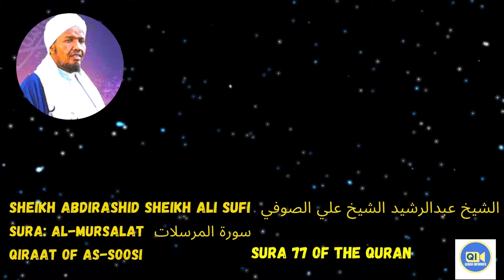LISTEN AND MOMORIZE SURAH المرسلات Al-Mursalāt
# LISTEN AND MEMORIZE SURAHالمرسلات Al-Mursalāt
#  LISTEN AND MEMORIZE SURAHالمرسلات Al-Mursalāt with the Soothing voice recitation of Sheikh Abdirashid Alif Sufi.
#  Listen and Memorize from the number one Qaari (Reciter) of the Qur'an.
# Listen and memorize this surah and enjoy with SOOSI QIRAAT OF THE QURAN.
The best to LISTEN AND MEMORIZE SURAH المرسلات Al-Mursalāt is following what the reciter is saying.
# Pause to LISTEN AND MEMORIZE SURAH المرسلات Al-Mursalāt step by step following the recitations

# .المرسلا Al-Mursalāt the Emissaries.

Al-Mursalāt (Arabic: المرسلات, "The Emissaries", "Winds Sent Forth") is the 77th chapter (sura) of the Quran, with 50 verses.[1] The chapter takes its name from the word wal-mursalat in the first verse.[2] The subject is seen to provide evidence that it was revealed in the earliest period at Makkah. If this surah is read together with the two surahs preceding it, namely Al-Qiyamah and Ad-Dahr, and the two surahs following it, namely An-Naba and An-Naziat, it becomes obvious that all these surahs are the revelations of the same period, and they deal with one and the same theme, which has been impressed on the people of Makkah in different ways.[3]
Summary
1-7 Oath by the messengers of God that the judgment-day is inevitable
8-15 Woe on that day to those who accuse Muhammad of imposture
16-19 In former times infidels were destroyed for accusing their prophets of imposture
20-28 God the Creator of all things, therefore woe to those who accuse his messengers of imposture
29-40 The woe of those who have been cast into hell for calling their prophets impostors
41-44 The joy of those who did not call their prophets impostors
45-50 The infidel Quraish soon to be overtaken by the woes of the judgment-day [4]
The sura's theme is to affirm the Resurrection and Hereafter, and to warn the people of the consequences which will ultimately follow the denial and the affirmation of these truths.

In the first seven verses, the system of winds has been presented as an evidence of the truth that the Resurrection which is being foretold by the Qur'an and Muhammad must come to pass. The reasoning is that the power of All-Mighty Allah Who established this wonderful system on the earth, cannot be helpless in bringing about the Resurrection, and the express wisdom which underlies this system bears full evidence that the Hereafter must appear, for no act of an All-Wise Creator can be vain and purposeless, and if there was no Hereafter, it would mean that the whole of one's life was useless and absurd.

Classification Meccan
Other names Winds Sent Forth, The Loosed Ones, Those Sent Forth, Dispatched

...Sheikh Abdirashid Sheikh Ali Sufi..

Abd al-Rashid ibn Ali ibn Abd al-Rahman Sufi, (1964 - ) is a reader of the Qur’an and a former mufti in Somalia, holding both Somali and Qatari nationalities.
Biography
He was born in Somalia and settled in Qatar in 1991. Many scholars graduated from his hands, and established numerous schools and centers for learning and teaching the Qur’an, the last of which was his famous mosque in Mogadishu called Sheikh Ali Sufi Mosque. He now works as an imam at the Anas bin Malik Mosque in the Qatari capital, Doha. He also participates as a certified referee in Quran recitation competitions, including his participation in arbitration in the Tijan Al-Noor competition, which is held annually by the Qatari J TV.
His studies
He completed the memorization of the Qur’an when he was ten years old, then he mastered the science of intonation at the hands of his father, Sheikh according to the narration of Hafs from Asim, and after that the seven readings through the Shatibiya and listened to the explanation of the Shatibiya from his father more than three times and memorized it.
His trip to Egypt to seek knowledge
He traveled to Egypt to complete the science of readings in October 1981 AD, and there he joined the Institute of Readings, and obtained a high certificate in the ten readings from this institute. Sheikh Muhammad bin Ismail Al-Hamadhani authorized it two permits with its chain of transmission related to the Holy Prophet, may God’s prayers and peace be upon him; The first: in the ten readings from the path of Shatibiya and Al-Durra, and the second: in the ten readings from the path of goodness.
His trip to Qatar
He came to Qatar in 1991, where he worked since his arrival at the Ministry of Awqaf and Islamic Affairs - as an imam and preacher at the Anas bin Malik Mosque in the Central Market area in Doha. He now holds Qatari citizenship. Sheikh Abdirashid Sufi is the most famous reciter in Somalia.